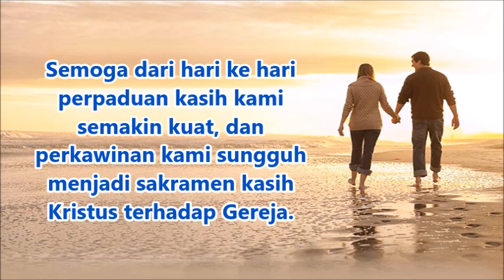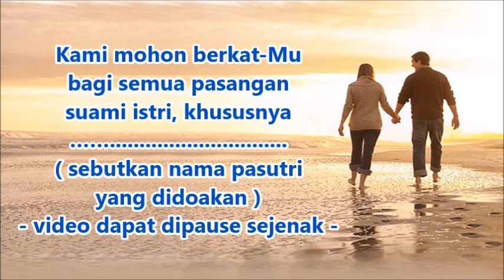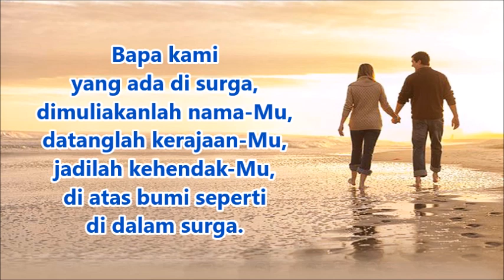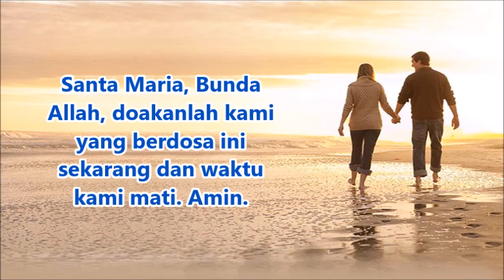Doa Suami-Istri ( Mohon Berkat dan Keutuhan Keluarga ) | Doa Katolik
Doa ini diperuntukkan bagi pasangan suami-istri. Melalui doa ini, kita sebagai pasangan suami-istri, mohon berkat Tuhan agar diberi kekuatan untuk dapat mempertahankan keutuhan rumah tangga, sehingga dari hari ke hari perpaduan kasih kita sebagai pasangan suami-istri semakin kuat, dan perkawinan kita sungguh menjadi sakramen kasih Kristus terhadap Gereja.

Kita juga dapat mendoakan pasangan suami-istri lainnya. Kita bisa berdoa bagi anak kita yang telah menikah dengan pasangannya, saudara, teman, kerabat, tetangga, dsb., dengan menyebutkan nama pasutri yang ingin didoakan pada jeda waktu yang telah disediakan pada video ini.

Kita berdoa pula bagi suami-istri yang saat ini sedang mengalami kegoncangan, agar mereka diberi kekuatan oleh Tuhan untuk mempertahankan keutuhan keluarga mereka. Terlebih dalam menghadapi masa-masa sulit pandemi Covid19 yang belum berakhir seperti saat ini, dimana beban ekonomi keluarga terasa kian menghimpit. Semoga kita semua bisa tetap menjaga keutuhan dan keharmonisan keluarga dengan tetap setia dalam berpegang pada iman, pengharapan, dan kasih. Amin. Tuhan memberkati.